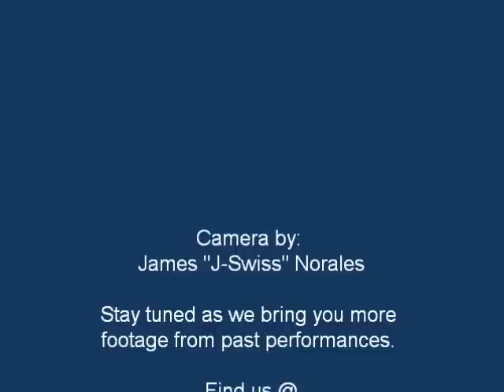Xcstacy performing Sweat Kathy's Sweet Sixteen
We had the privilege of performing at Kathy's Sweet Sixteen back on August 6th,  2010 in the Washington Heights section of Manhattan. Everybody was what we call "gettin lite" to Sweat, a song that we've performed for some time now and will be featured on our upcoming album "The Movie"